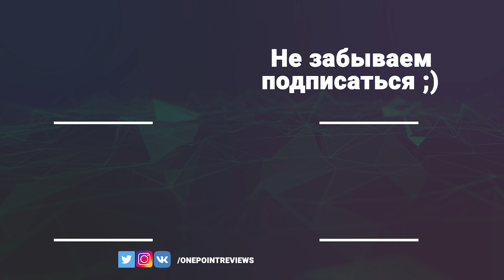ОПЯТЬ СТЕНС? Не, ну а шо? / Honda Civic Type-R / Need For Speed HEAT - Весь Тюнинг